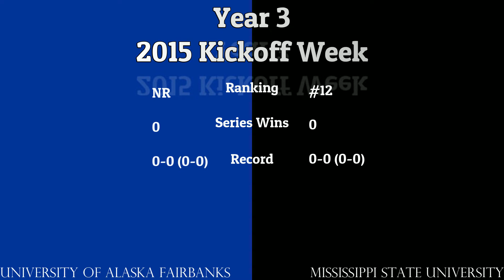#12 Mississippi St vs Alaska Fairbanks l NCAA 14 Dynasty Sim l Year 3 l Kickoff Week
First Meeting